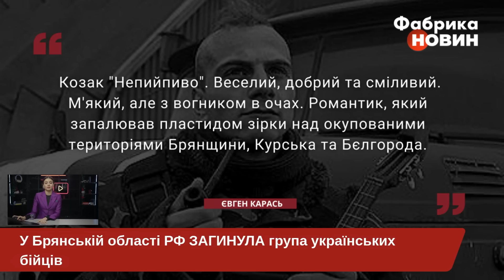❗️Сталося жахливе! ГРУПА УКРАЇНСЬКИХ БІЙЦІВ ЗАГИНУЛА У РОСІЇ. Спецоперація ЗАВЕРШИЛАСЯ ГОРЕМ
Російська ФСБ заявляє, що вбила українських бійців у Брянській області. Насправді ж в Україні підтвердили загибель чотирьох військових, але це сталося не через перестрілку з ФСБ. Що насправді відбулося у Брянській області? Дивіться у цьому ролику!